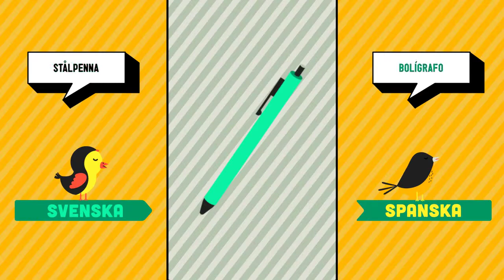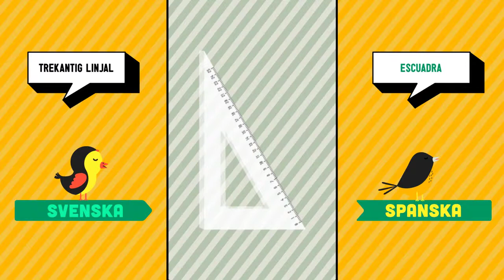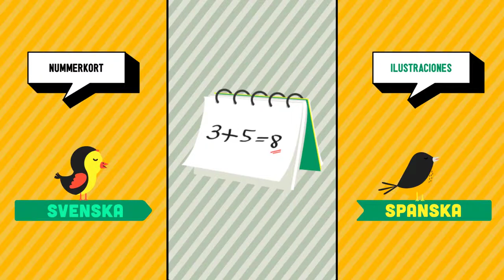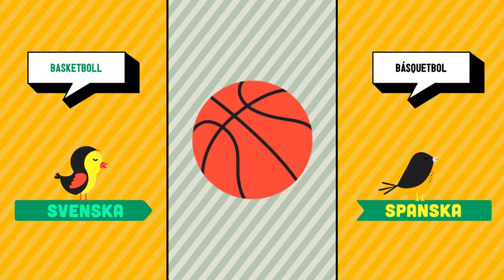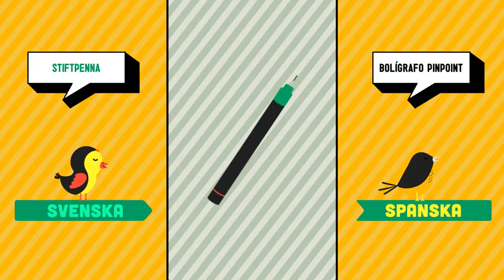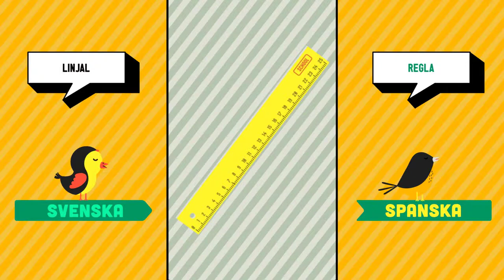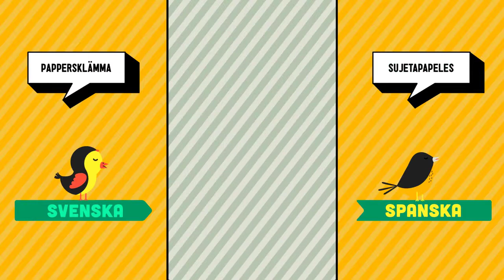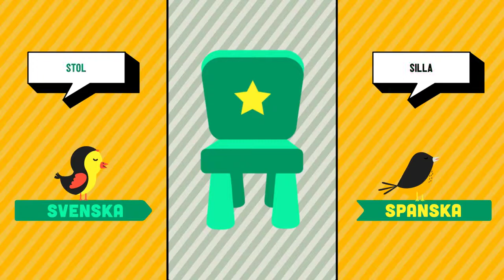Svenska ➜ Spanska - Skola